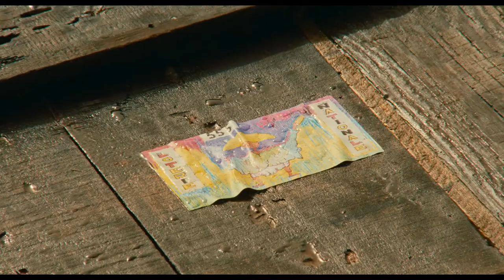Mambety x 2: The Little Girl Who Sold the Sun & Le Franc [Official Trailer]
Djibril Diop Mambéty, a towering figure in world cinema, is best known for his two features, Touki Bouki (1973) and Hyenas (1992, re-released in a new restoration by Metrograph Pictures in 2019). Yet these two extraordinary films tell only part of the story of the director’s enormous accomplishments in his too-brief life. Two of the masterpieces of the medium-length form (commonly referred to as a featurette or moyen métrage) that Mambéty completed in his final years provide us a fuller picture of the elements that define his small, but perfect, filmography—a rich social vision, sly humor, and formal ingenuity. Mambéty initially meant for these films to lead off a trilogy to be titled “Tales of Ordinary People,” but sadly lived only to complete Le Franc and The Little Girl Who Sold The Sun. It is with great pleasure that we present two major works by one of contemporary cinema’s greatest filmmakers. Metrograph Pictures releases.

Both films were restored in 2K by Waka Films in 2019 with the support of the Institut français – Cinémathèque Afrique and the CNC at Éclair Laboratories from the original negative.